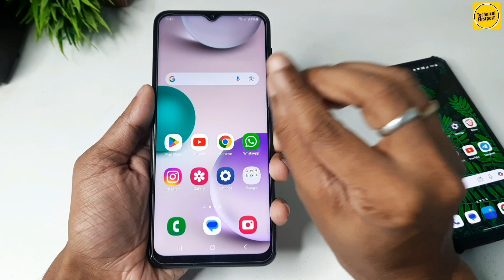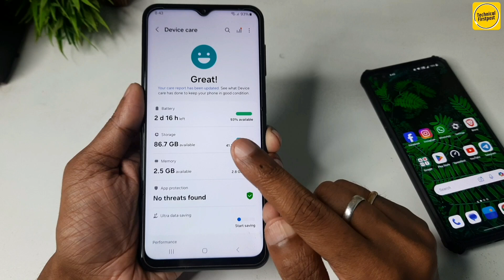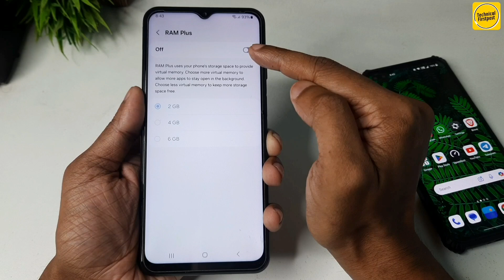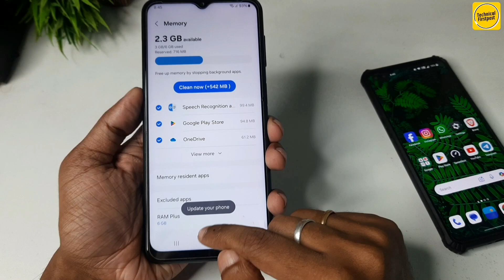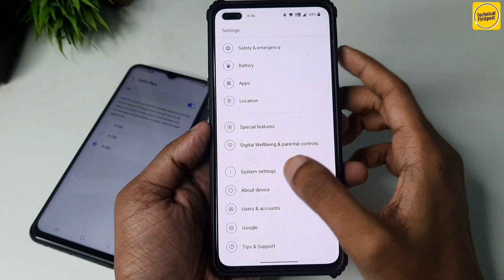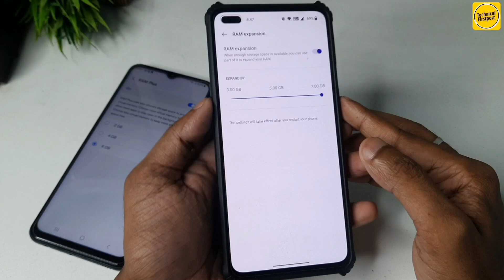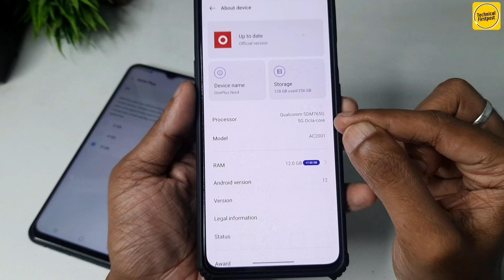Phone ki RAM Kaise Badhaye Without App | Increase Your Phone RAM use one Trick | Technical Firstpost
Hello Everyone,

🔴HASHTAGS USED:-

🔴QUERIES SOLVED:-

mobile ki ram kaise badhaye
how to increase ram on android phone without root
ram kaise badhaye
phone ki ram kaise badhate hai